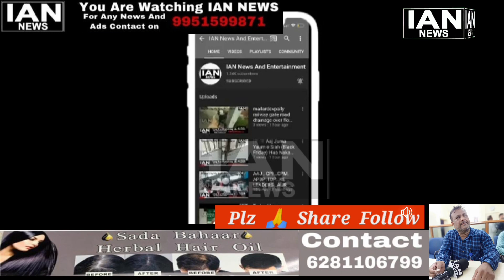Bandlaguda Jagir Corporator, Suresh Goud, Mayor Mahendragarh,Trs leader MLA Prakash, Goud.......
Bandlaguda Jagir Corporator, Suresh Goud, Mayor Mahendragarh,Trs leader MLA Prakash, Goud confirm ticket a celebrating it, Kali Mandir